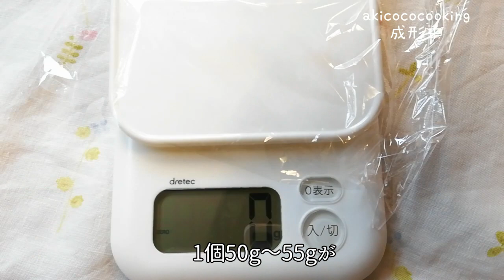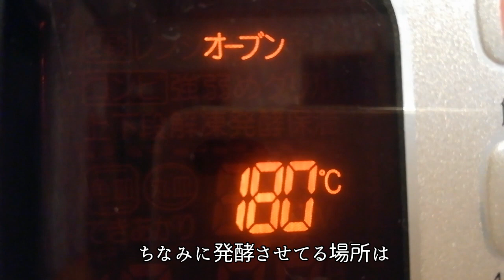【低温発酵の薄力粉のパン】作り方とレシピ 冷蔵庫でゆっくり発酵させると美味しいパンになりますよ～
今回は冷蔵庫で発酵させる低温発酵の方法で『薄力粉パン』を作ってみました😊

低温発酵は少なくとも8時間以上かかるので時間はかかってしまいますが

じっくりゆっくり発酵させるのでキメの細かい柔らかなパンに仕上がります！

オーブンや炊飯器などの発酵機能をお持ちでない方には特にオススメです！

是非、お試しを😊

目次

0:00 INTRO
0:17 材料
0:51 生地作り
1:35 一次発酵
2:08 成形工程
2:29 分割
3:01 二次発酵～焼くまで
3:26 出来上がり

試作の失敗なども載せてます笑

📒note
レシピと作り方を載せてます

発酵機能不使用！
室温28℃で作ってみました😊

コネなくても美味しいパンが作れます😊

焼き立てフォカッチャとても美味しいです😊

ベーキングパウダーを使ってパッと作れるパンです😊

レモンシロップたっぷりで美味しいです😊